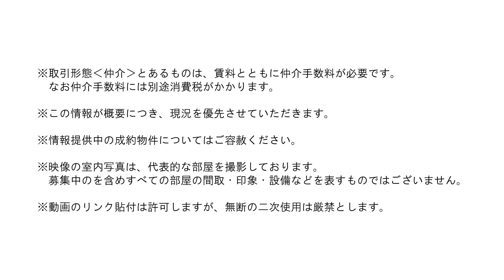【満室】大東建託謹製♪平成５年築・鉄骨造でペット飼育可です「賃貸アパート・メゾンＫⅠ」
小田急線・螢田駅から徒歩８分の小田原市蓮正寺の賃貸アパート「メゾンKⅠ（１）」です。大雄山線・飯田岡駅まで徒歩１３分です。大東建託の物件で、平成５年築鉄骨造２階建の物件です。同敷地内の「メゾンＫⅡ」もございます。落ち着いた住環境に立地し、通風・眺望良好です。間取は一人暮らしにも、二人暮らしにもおすすめの１ＬＤＫです。シャンプードレッサー・モニタ付インタフォンなど設備も整っています。ドラッグストア・クリエイトＳＤまで約５００ｍ、富水小学校まで約９５０ｍ、泉中学校まで約３５０ｍです。なおペット飼育可です。

※室内映像は、代表的な部屋を撮影しております。すべての部屋の間取り・設備・印象などを表すものではございません。

0:00　外観映像です
1:34　室内映像です
6:44　物件詳細です

株式会社　ヤオマサハウジングは、西湘地域（小田原市・南足柄市・大井町・開成町・松田町・山北町・箱根町・湯河原町・真鶴町・中井町）一円を営業エリアとして、不動産の売買・賃貸などの活動を展開しております。

不動産物件数も売買・賃貸ともに地域ナンバーワンを目指しております。ぜひ、不動産のことなら「ヤオマサハウジング」にお任せください。

【ヤオマサハウジング・本店】
神奈川県小田原市城山１丁目８番４０号
（小田原駅西口・新幹線口・徒歩１分）
電話０４６５－３４－３２３２

【ヤオマサハウジング・関連動画】